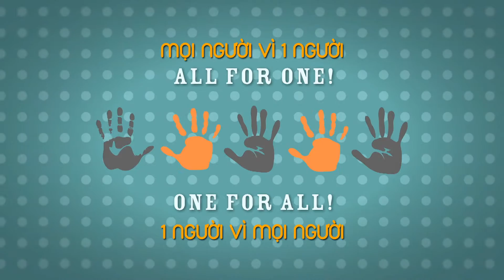SR TVC 1508 DYNAM 00H01M11S